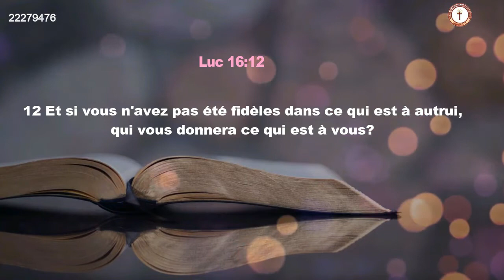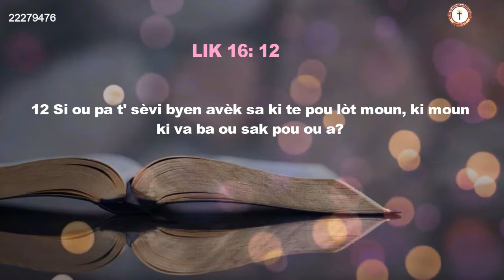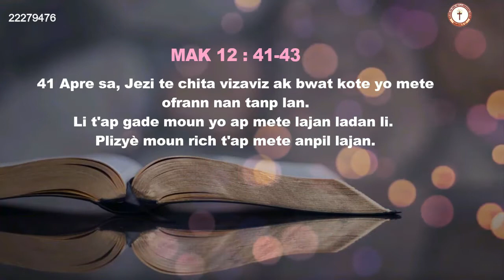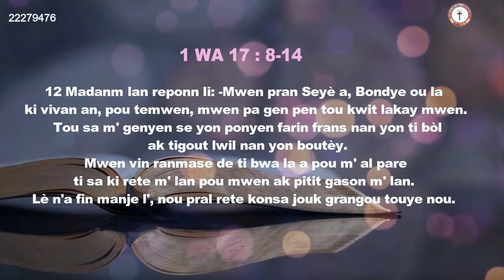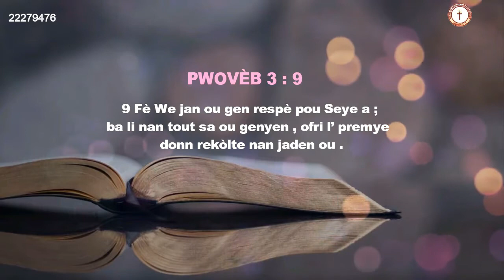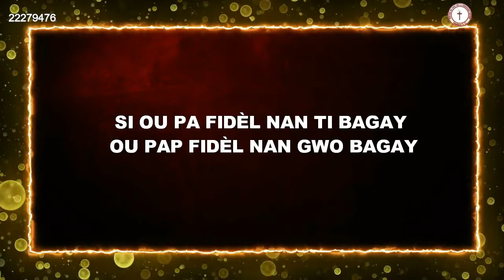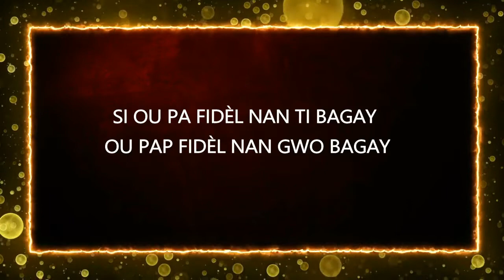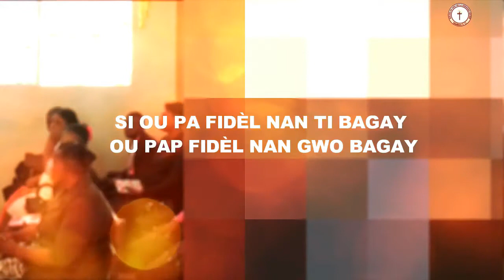Les Mauvaises Pensées de Ceux qui ne Paient Pas la Dîme #3 -Past Camille DESRAVINES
Chers frères et soeurs,
Voici la prédication du dimanche 6  Février  2022
Soyez bénis
Série de messages : Pourquoi DIeu a établi la dîme ?
Titre du message  : Les Mauvaises Pensées de Ceux qui ne Paient Pas la Dîme #3
Orateur : Pasteur Camille DESRAVINES
Église de Dieu de la Dernière Heure